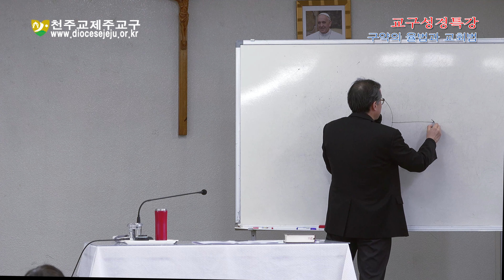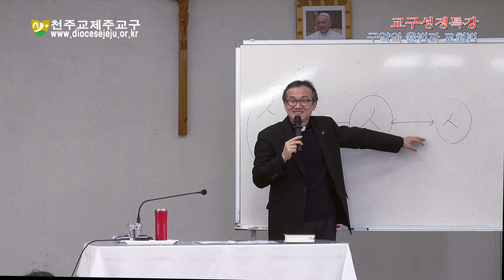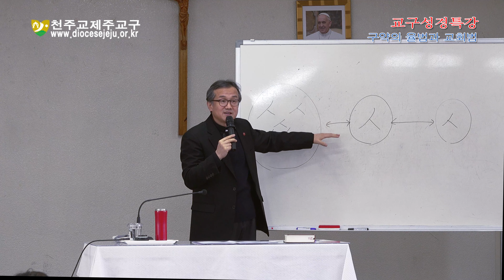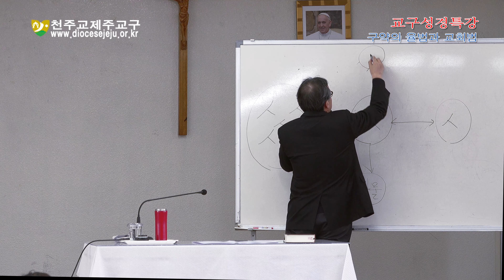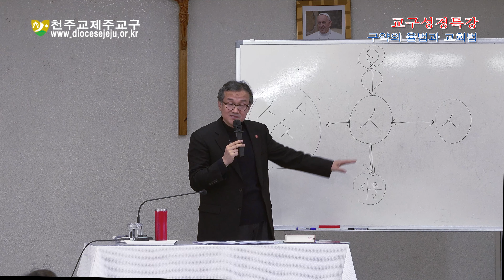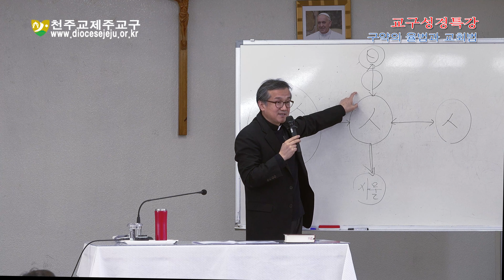20201104 교구성경특강 - 구약의 율법과 교회법1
- 교구성경특강 : 구약의 율법과 교회법1
- 교구 복음화실장 황태종(요셉) 신부
- 2020년 11월 11일 오전 10시